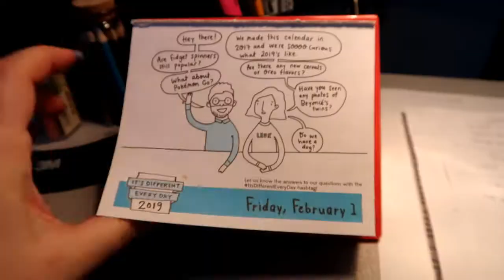February 4 | in 60 seconds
Either I made a mistake or this butter chicken is not really butter chicken (still delish, though!).